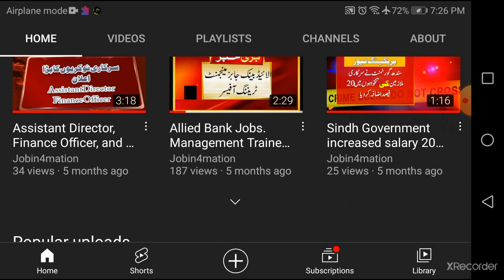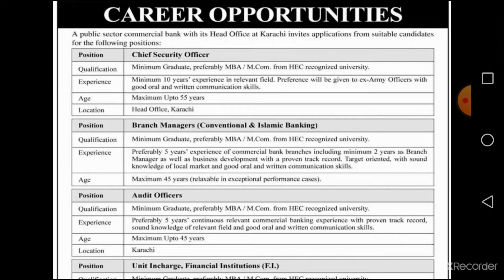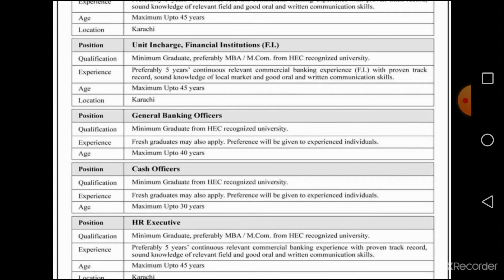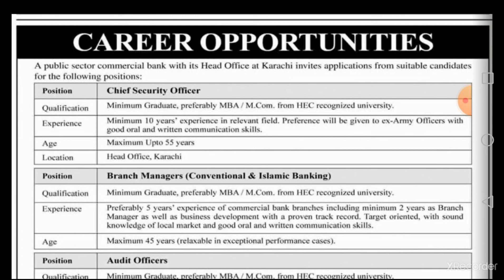Bank jobs, Commercial Bank jobs, Cashier, Branch Manager, Audit Officer Jobs